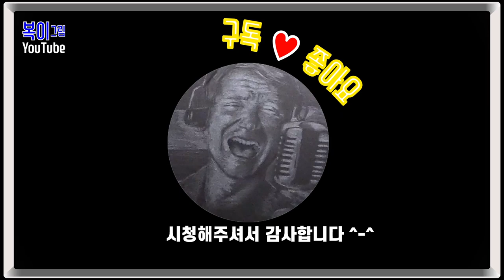복이복이의 그림그림 모아복이_고인그림2